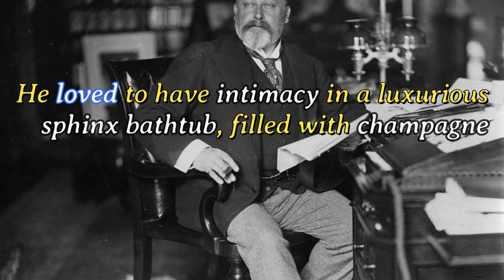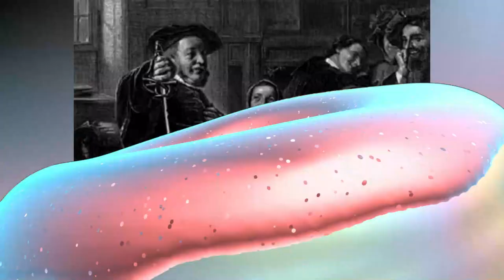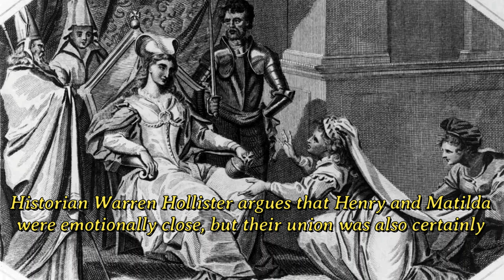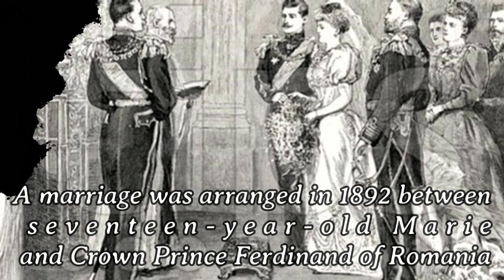8 Sex Addicted FREAKY Monarchs Throughout History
8 Sex Addicted FREAKY Monarchs Throughout History

Edward VII
Edward quickly earned himself a reputation as a playboy prince, who loved to gamble, eat, and drink. Edward was nicknamed “Dirty Bertie” and “Edward the Caresser” because of his insatiable intimate drive. In the best brothel in Paris, Le Chabanais, Edward rented his own private room for years in advance. He loved to have intimacy in a luxurious sphinx bathtub, filled with champagne.  Edward had intimacy with the best Parisian courtesans. Hortense Schneider was a French operetta star. The affair between Hortense and Edward inspired the famous French writer Emile Zola to write his novel titled Nana. Edward spent nights also with the famous English courtesan Cora Pearl. Another lady who shared Edward’s bed was Italian courtesan Giulia Barucci , who called herself the “number one whore in Paris.”